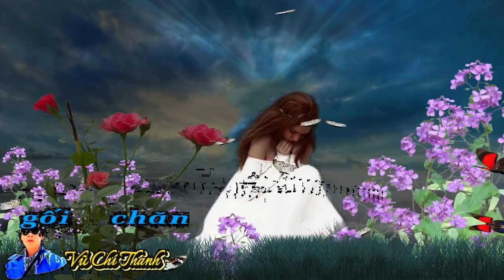Tân Cổ :LỐI MỘNG /Thơ: Vũ Chí Thanh / St&Tb: Vũ Chí Thanh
Tân Cổ : LỐI MỘNG
Thơ: Vũ Chí Thanh (Chuyển thể bài thơ Lối Mộng trong tập thơ Tiếng Vọng Vô Thường-NXB Hội Nhà Văn TPHCM)
LỐI MỘNG
Nhạc
Thơ tặng em
khi mình chưa biết mặt
Anh tin rằng
em đẹp tựa trăng sao
Da trắng xinh
hồng ửng đôi má đào
Và mắt biếc
ru anh vào lối mộng
Vọng cổ 1
Rảo bước
trên con đường  hoa nắng
gió heo may
từng cơn thổi  lạnh
lối mộng đầy hoa
thấp thoáng xa xa
 bóng người
con gái dáng
thướt tha
mái  tóc  nhung huyền…
Sáng tựa vầng trăng
khuôn mặt chữ điền…
Đôi mắt em
 là nỗi niềm sâu thẳm
ẩn chứa biển tình
cuộn sóng tuổi hoa niên.
Tôi gặp em
trên lối mộng êm đềm
hương hoa thoảng
 bướm ong bay lượn
Mùa xuân hồng
sắp nở trên cành mai
mong ước lâu dài
không mờ bay như sương sớm…
Câu 2
Giây phút đổi trao
những câu chào nồng ấm
thời gian trôi
nồng thắm nở tâm hồn…
Vắng bóng hình ai
cảm thấy đượm buồn…
Thấy nhớ nhung
 cõi lòng khác lạ
thẹn với mình
 trái  tim đá phủ rong rêu
Phải chăng
 hồn đã vào yêu
cớ sao trăn trở
mỗi chiều cô đơn
Cớ sao
biết giận biết buồn
mỗi ngày tin nhắn
dỗi hờn bặt tăm
Nhạc
Mong gặp em
buổi chiều đông gió lộng
Rong rêu buồn
 tình xao động con tim
Qua mấy lâu
vùi giấc ngủ êm đềm
Tình  trở thức
tôi đi tìm lối mộng
Vọng cổ 5
Khẽ trong tâm
 tự mình khuyên nhủ
 đá rong rêu
này ơi thôi ngủ
 hình bóng ai kia
 là nắng  tình thương
 sưởi ấm hồn đơn
qua mỗi đêm buồn…
Lối mộng nở đầy hoa
vẳng lời nói dịu hiền…
Nhan sắc chăng
không làm tim lay động
cánh hoa nào không tàn
 theo gió bụi thời gian
Thương ngôn từ
lễ nghĩa chứa chan
 mỗi tiếng dạ anh
thấy nàng thêm  đẹp
Ngọc ngà ơi
chờ nhau em nhé
xuân chẳng phôi pha
khi lối mộng nở hoa tình…
Câu 6
Viết bài ca
tặng người con gái
dẫu chưa một lần
tay ấm vòng tay
Dòng đời
xuôi ngược trần ai
vui ngắn ngủi
nỗi buồn dài bất tận
Ta gặp nhau
 tình cờ qua lối mộng
 dẫu không vai kề
cũng thề mãi tri âm
Dẫu tình
chưa vẹn trăm năm
cũng rằng hai nửa
 gối chăn trong tâm hồn…
Đường tình
lối mộng còn vương
người ơi có nhớ
có thương thân hèn
Mình qua
lối mộng thân quen
mượn ánh trăng sáng
 lễ lên đèn đôi ta